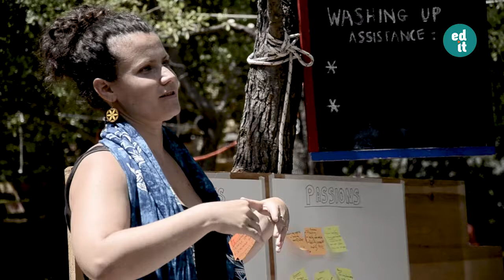IT'S ABOUT THRIVING | Emily Letts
Emily Letts is the founder of Nature Play ALC and home educates her wild and free boys in Greece. She has degrees in Psychology (BSc) and Social Anthropology (MA) and is training in agile learning facilitation

She is a loving-birth activist and trained doula (birth assistant), a passionate gardener and family herbalist. She is a devoted mother and wife and spends her little money on good food and living books.